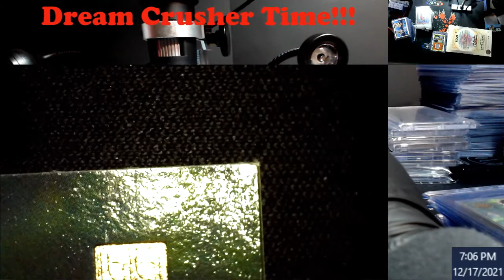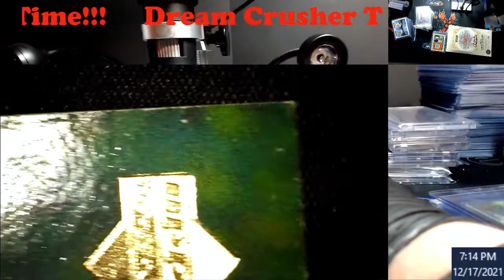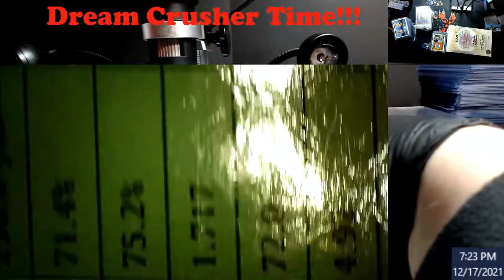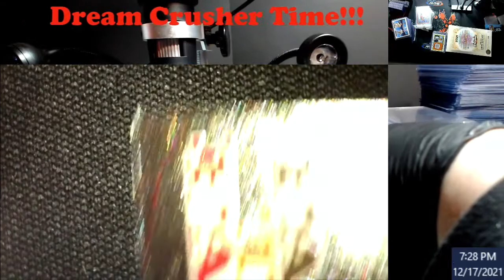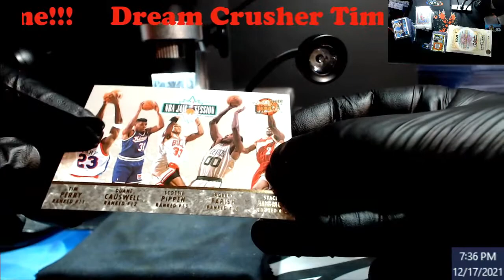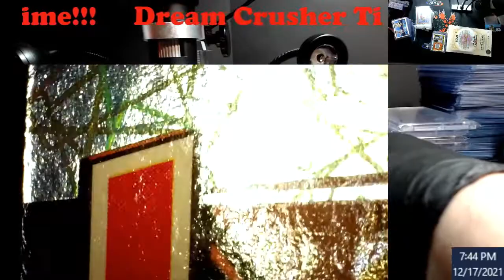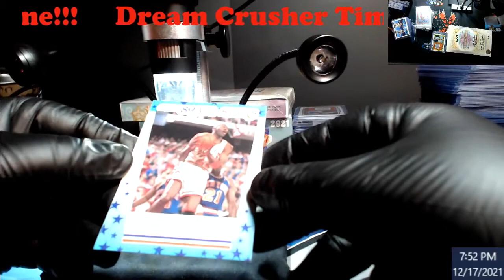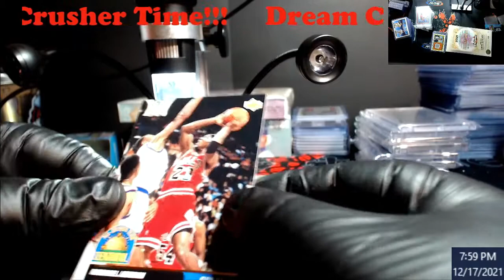Looking over Cards for Grading using Dream Crusher Part 1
1811 N Dixie Ave #104

Who do I collect:
Roberto Clemente
Michael Jordan
Nolan Ryan
Sidney Crosby
Vintage Cards